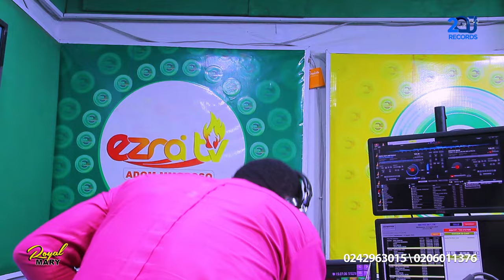Monday to Friday powerful live worship @ Ezra fm with OB,PJ & RM Okatakyie was in the spirit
Be inspired by the beauty of honoring and praising God in this enlightening video. Let us come together to express our gratitude and admiration for the divine presence in our lives. DivineGrace SpiritualJourney.Join me as I delve into the importance of honoring and praising God. This video serves as a reminder of the power and love that emanate from the Creator. GratitudeAttitude FaithJourney.
May God richly bless you in all you do! spiritualjourney gospelmusic worshipmusic praiseandworship worshipmusic faithjourney duet gratitudeattitude faithjourney worshipmusic music love liveworship2024 livemusic biblia.